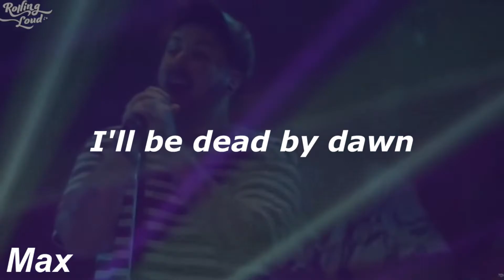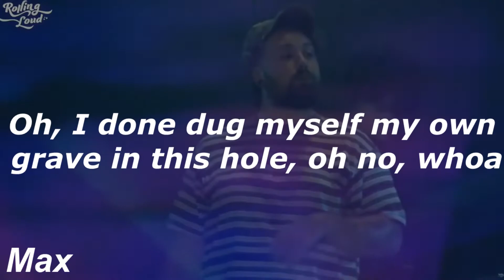$uicideBoy$ – ...And To Those I Love, Thanks For Sticking Around (Coscu)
$uicideBoy$ – ...And To Those I Love, Thanks For Sticking Around (Coscu)|Max?

🎤Letra:

Nashe
Nashe
Nasheee
NAAAOOOOOOOO
One last pic and I'll be gone
Make it count
Put the flash on
Never really felt like I belonged
So I'll be on my way
And I won't be long
I'll be dead by dawn
… Scrolling through my texts
Shit I left unread
Never tryna deal with it
There's bliss up in my ignorance
10 dope dealers
Ex want me to see her
Can't trust her
Don't believe her
Reply turn into a needle, yeah
Don't wanna do it again
Got shit I'm not tryna relive
Head fucked up and I'm sick
These old habits will kill me quick
Quicker than I can blink
Quicker than I can think
Lift me up
Don't want sink
Pour me up
What the fuck do I do when sabotage is all I know?
Oh, I done dug myself my own grave in this hole, oh no, whoa
Kill me slow, slow
Curtains close slow
Fuck, I don't see what's the point of going on, no